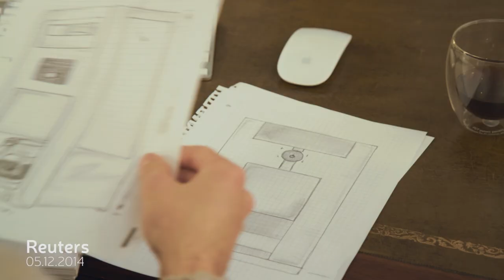ComingHome - Bonaverde Berlin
The rollercoaster is on its way up again!

We’re glad to announce that three years after our successful Kickstarter campaign, Bonaverde has another reason to celebrate! We’re pretty much alive and happy to bring the first coffee machines home for Berlin Christmas this year!

We had ups and downs with lots of challenges to conquer, but with the support of our crowdfunding backers and team effort, we're now able to make this wish come true! Berlin is just the beginning - our fellow backers from all over the world will soon taste the freshest coffee too!

Merry Christmas Coffee Changers - THANK YOU FOR BEING HERE